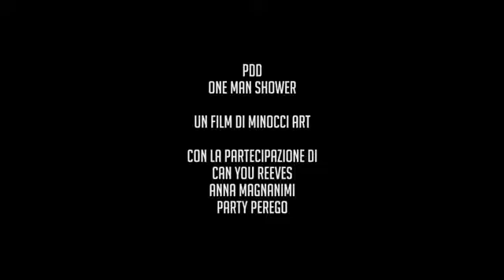PDD - One Man Shower